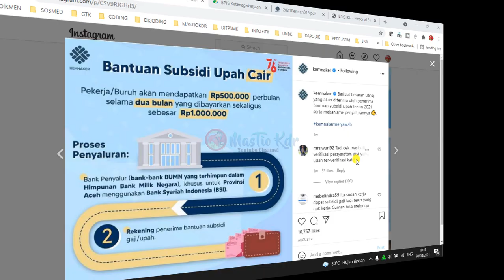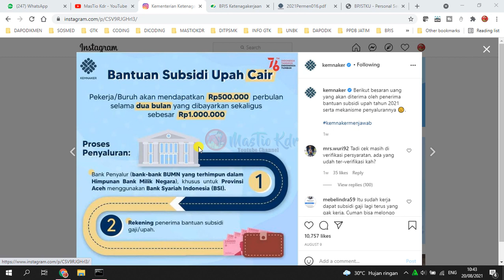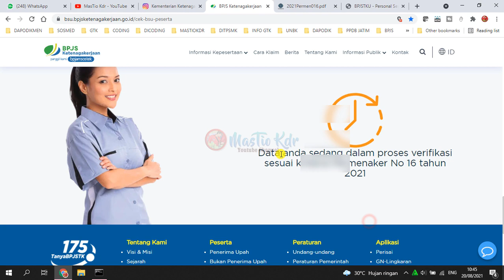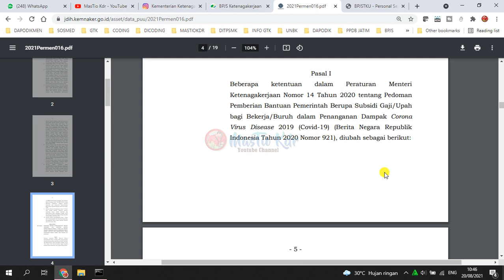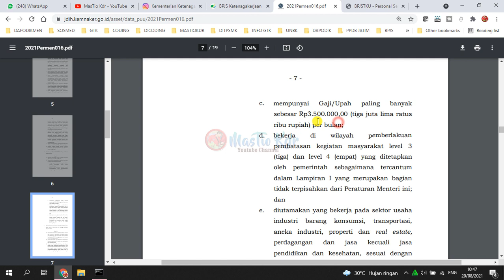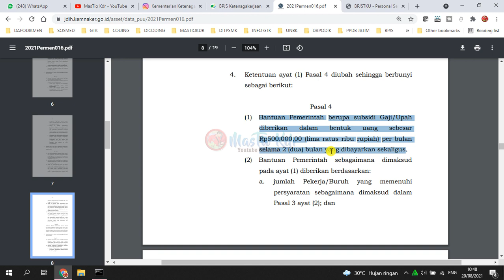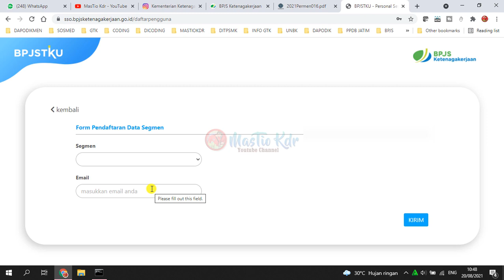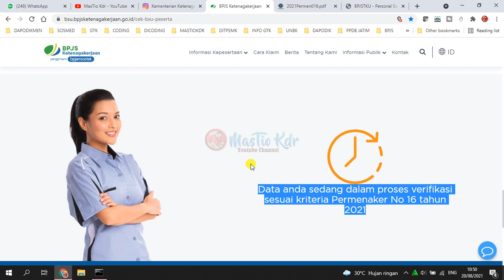Cara Melihat Penerima BSU Tenaga Kerja Tahun 2021